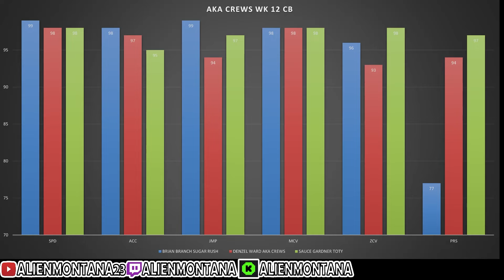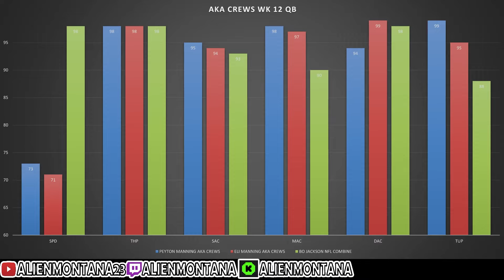THE BEST BUDGET BEASTS CARDS AKA CREWS MADDEN 24 THE BEST PLAYERS CARDS TO BUY NO MONEY SPENT MUT24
THE BEST BUDGET BEASTS, AKA CREWS MADDEN 24 THE BEST PLAYERS CARDS TO BUY NO MONEY SPENT MUT24
MADDEN 24 BEST BUDGET BEASTS TEAM ,BUDGET BEASTS FOR EVERY POSITION , UNDER 100K 300K NO MONEY SPENT